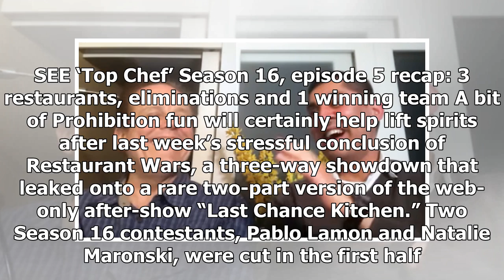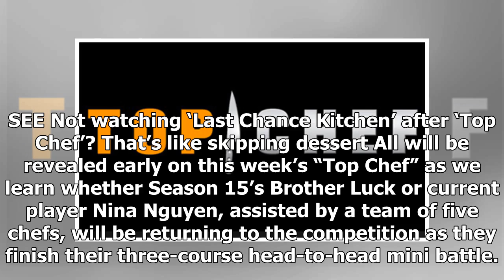'Top Chef' Season 16, episode 6: Take a sip of a Roaring '20s-themed challenge [WATCH]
If you ever had a daydream where “Top Chef” host Padma Lakshmi was dressed as a flapper, your wish is about to come true on this week’s episode, “Roaring Munchies,” which airs on Thursday at 8 p.m. ET/PT on Bravo. As for those who have fantasized judge Tom Colicchio going full Capone, you will be ha...